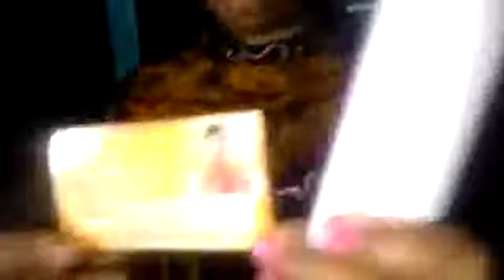বাড়ি তৈরী করতে হলে এলাকার বিজেপি নেতাকে এক লক্ষ টাকা কমিশন দিতে হবে' এই অভিযোগে আমর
Exclusive_News 'বাড়ি তৈরী করতে হলে এলাকার বিজেপি_নেতাকে এক_লক্ষ_টাকা কমিশন দিতে হবে' এই অভিযোগে আমবাসা থানায় মামলা, শুনুন।